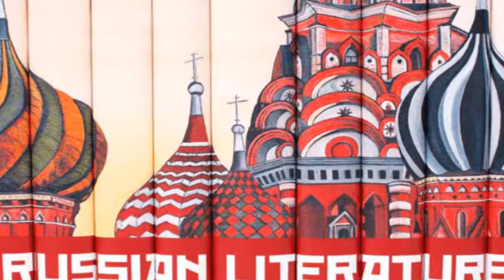White Nights : Fyodor Dostovsky | Full Stroy | Tamil | வெண்ணிற இரவுகள் |Novel Review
The full story of White Nights / வெண்ணிற இரவுகள் by Fyodor Dostovsky in Tamil.  A must read interesting love story.